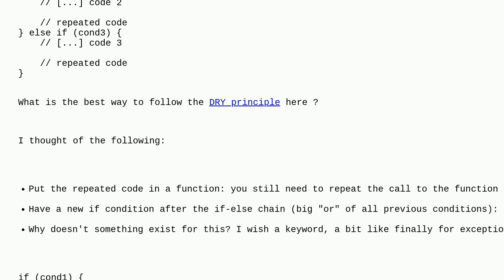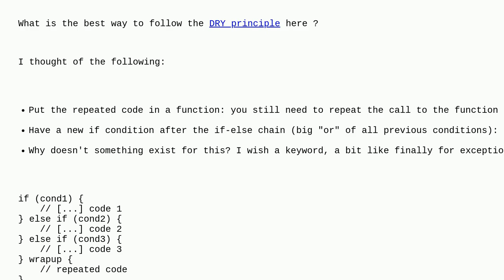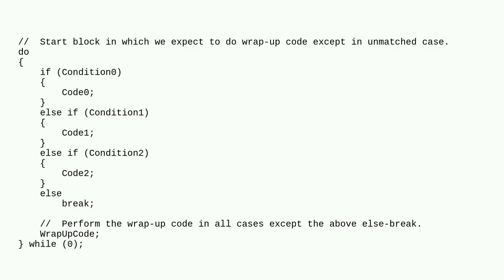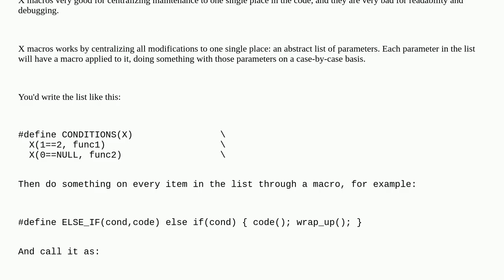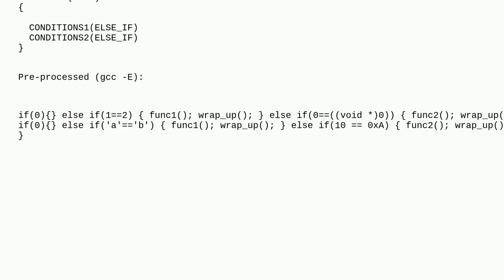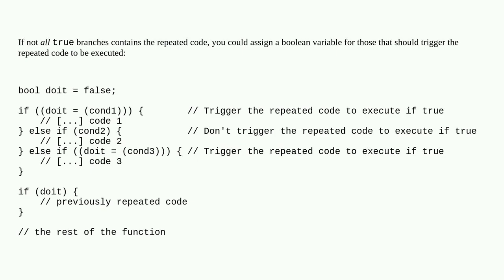Best way to execute a statement in every if-else case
A special thanks goes out to the community

  c if-statement